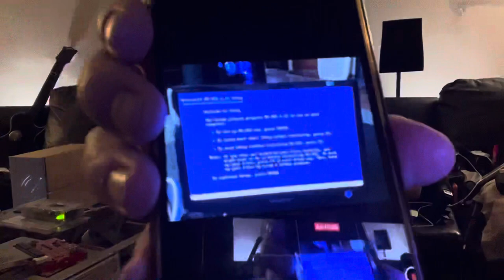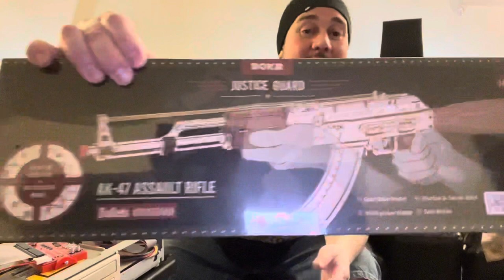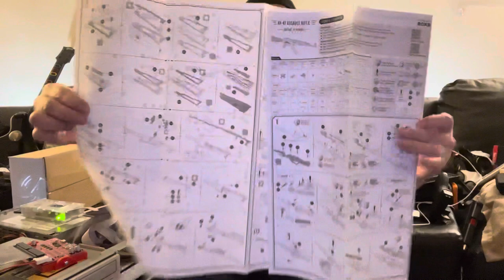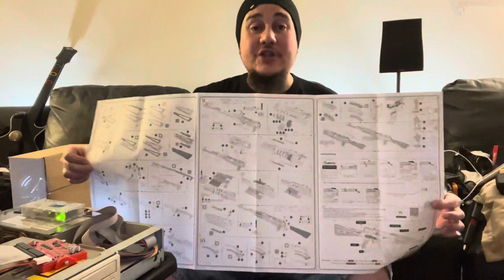Unboxing Video - ROKR [ AK-47 Assault Rifle Gun Toy 3D Wooden Puzzle LQ901 ] - MrMaD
It’s a conundrum.